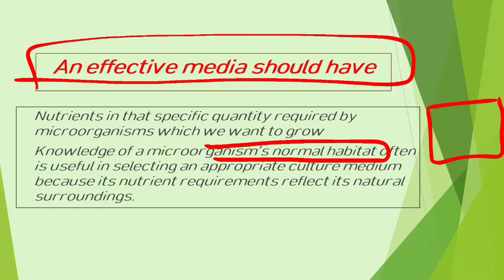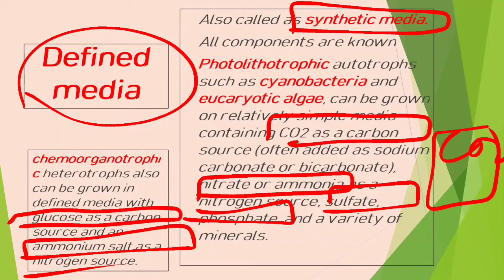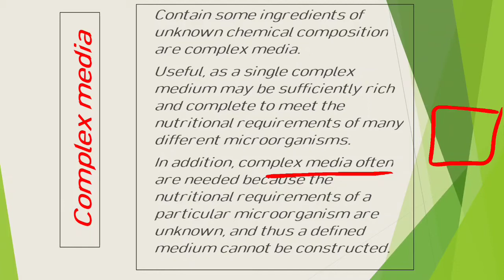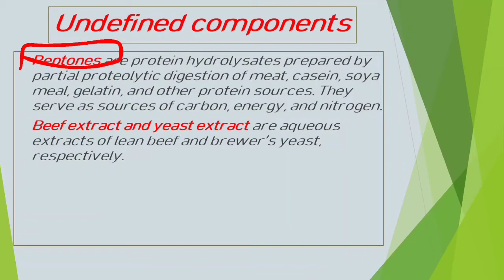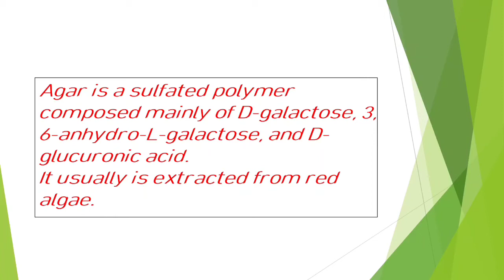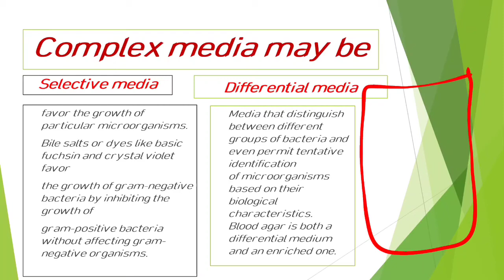Defined media VS complex media / lecture 11/ microbiology